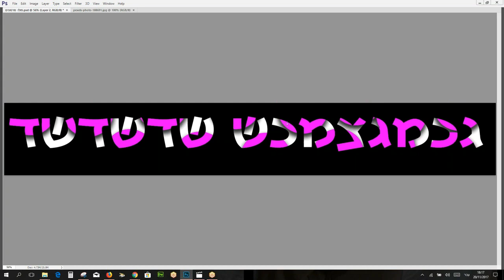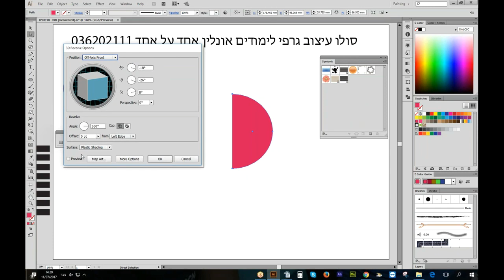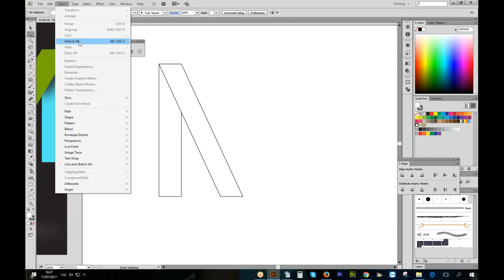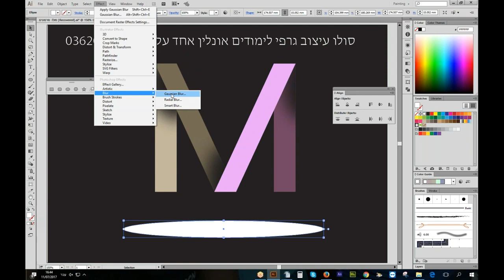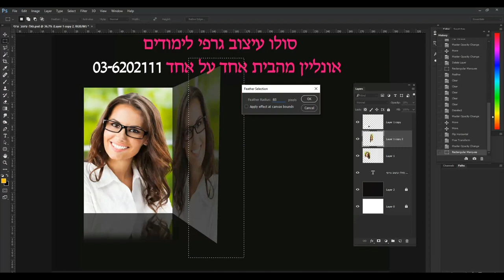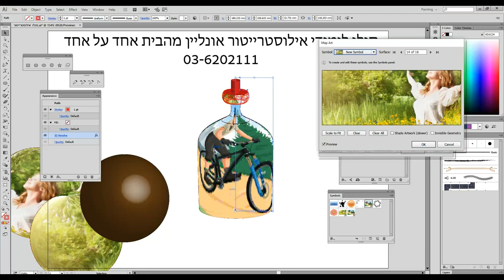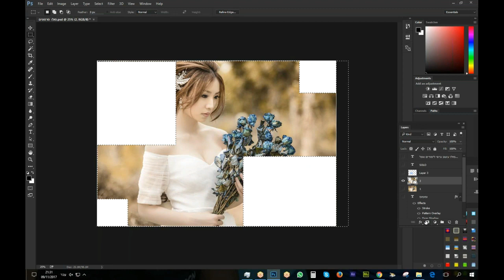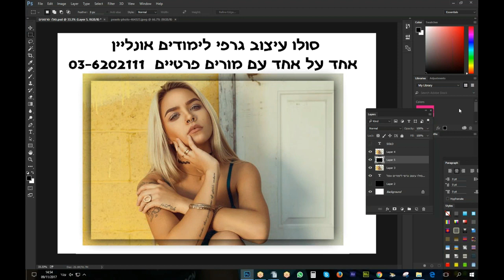לימודי גרפיקה ממוחשבת אונליין - דוגמאות מהשיעורים חינם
גרפיקה  אונליין
גרפיקה  און ליין
גרפיקה  ממושבת
גרפיקה  דיגיטלית
תוכנות גרפיקה

 גרפיקה ממוחשבת אונליין,

לימוד עיצוב גרפי חינם,
גרפיקה ממוחשבת און ליין,
לימודי עיצוב גרפי באינטרנט,
ללמוד גרפיקה מהבית,
לימוד פוטושופ חינם,
גרפיקה מקוון,
גרפיקה מהבית,
קורסים אונליין,
לימודים אונליין,
קורסים באינטרנט,
לימודים באינטרנט,
סול לימודי גרפיקה,
לימודי גרפיקה באינטרנט,
גרפיקה באינטרנט,
תוכנה לעיצוב גרפי אונליין,
עיצוב פליירים אונליין חינם,
תוכנות עיצוב גרפי למחשב ,
תוכנה לעיצוב הזמנות חינם,
עיצוב מודעה אונליין,
עיצוב טקסט אונליין,
לימודי גרפיקה מהבית,